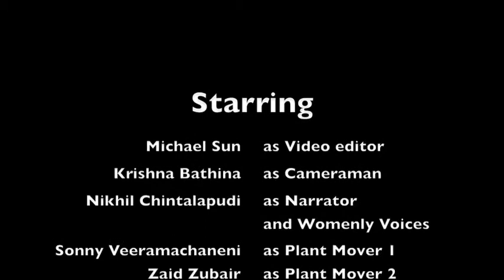Auxin Commercial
AP Biology extra credit on auxins